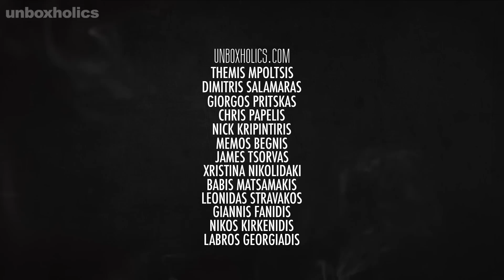Project Inside - Part #2 | Unboxholics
Το Project Inside, ολοκληρωμένο!

PC Specs

Motherboard: Gigabyte Motherboard Z97M-D3H
CPU: Intel® Core™ i7-4790K @ 4.5GHz
CPU Cooling: CoolerMaster Nepton 240M Watercooling
GPU: Gigabyte GeForce GTX980 4GB Gaming
RAM: Corsair Vengeance 16GB Dual Channel DDR3 Memory Kit
PSU: Corsair HX850 Power Supply - 850 Watt 80 PLUS® Gold Modular
HDD: WD Purple 1TB
SSD: SanDisk 80GB SSD Sata III